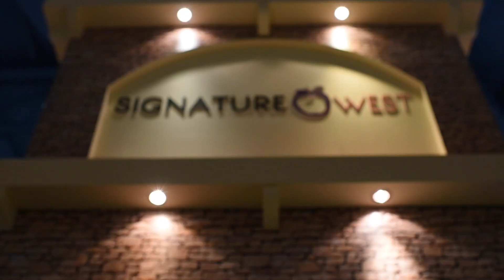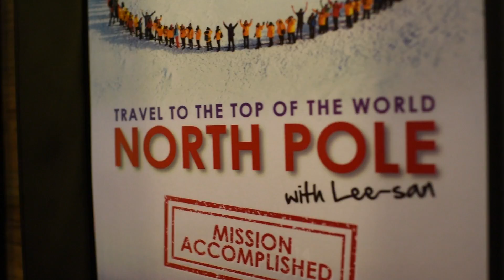Apple Vacations FREAK OUT !!